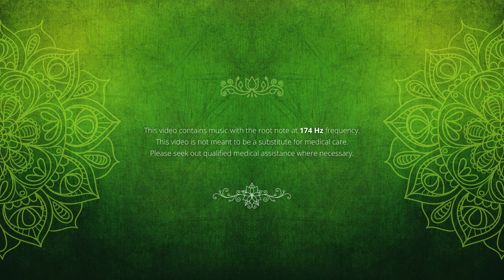Meditation Music for Healing and Relaxation in 10 minutes (174 Hz)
This 10-minute meditation music, with root note at 174 Hz frequency, begins with a short Aum or Om chant and eases you into enhanced meditation, mind/body healing, relaxation, deep sleep, stress relief, pain reduction, mood/memory boost, and more.

174 Hz Solfeggio frequency is the lowest of the tones and is believed to be a “natural anesthetic” that helps to heal and relieve different kinds of aches and pain.

There are four major types of pain: 1) Nociceptive pain typically caused by tissue injury via arthritis, back pain, and post-surgery; 2) Inflammatory pain caused by inflammation such as gout and rheumatoid arthritis; Neuropathic pain caused by nerve irritation such as neuropathy and trigeminal neuralgia; and 4) Functional pain caused by fibromyalgia and other kinds of pain without obvious origin.

Anecdotal evidence suggests that listening to 174 Hz relieves different levels of aches and pain, including back pain, lower back pain, leg and foot pain, migraine, and stress-related pain.

174 Hz frequency is also believed to boost the level of concentration and relieve emotional pain.

Recent studies indicate that besides auditory cells, other cells respond to audible sound waves and these waves can cause positive or negative changes in cell biology. (See several links to scientific studies below.)

174 Hz frequency makes a perfect accompaniment for those practicing meditation, yoga, gentle exercise, or for those who just want to take in a good night’s sleep.

BENEFITS OF MEDITATION MUSIC:
Helps your mind and body to relax, reduces insomnia, and eases you into a deep sleep. Also good for stress relief, anxiety control, positive outlook, improved focus, and concentration.

HOW TO LISTEN TO THIS MUSIC:
1. For best results, use headphones. The frequencies will also work through your speakers, as long as you are well within the sound range.

2. Choose a convenient time to meditate, when it is free of interruptions and noise. Mornings are popular and preferred, but you can also incorporate shorter meditations at any time of the day or evening.

3. Go to a quiet location like your bedroom, living room, private office, or an area with no distractions and interruptions.

4. Sit or lie down comfortably on a couch, bed, or floor.

5. Set the sound level to a comfortable volume. Volume preferences vary, but the best level is at moderate-low volume for it to be relaxing. Try and experiment to find the volume level that suits you.

6. If you intend to listen to music tracks and watch the videos at the same time, we suggest that you also find a quiet place and to position yourself comfortably.

7. Listen to the music tracks regularly. There is no prescribed amount of time that you have to listen to the healing frequencies. However, if done for at least a few times a week, over a couple of months, this may lead to the best benefits and results.

LINKS TO A FEW SCIENTIFIC ARTICLES:
“Effect of music at 432 Hz and 440 Hz on dental anxiety and salivary cortisol levels in patients undergoing tooth extraction: a randomized clinical trial” (Journal of Applied Oral Science) – May 2020

“Music Tuned to 440 Hz Versus 432 Hz and the Health Effects: A Double-blind Cross-over Pilot Study” (Explore Journal, Vol. 15) – April 2019

“How Our Body ‘Listens’ to Vibrations” (Université de Genève) – March 2019

“Effect of 528 Hz Music on the Endocrine System & Autonomic Nervous System” – September 2018

The Effects of 528Hz Sound Waves to Reduce Cell Death in Human Astrocyte Primary Cell Cultures Treated with Ethanol – (Journal of Addiction Research and Therapy) – July 2017

“Exposure to Music Alters Cell Viability and Cell Motility of Human Nonauditory Cells in Culture” – Institute of Biophysics Carlos Chagas Filho, Federal University of Rio de Janeiro – (Evidence-Based Complementary and Alternative Medicine, Vol. 2016) – July 2016

Thank you for your kind support by listening to our meditation music for healing and relaxation, giving us feedback, and for sending us your love and blessings. Peace.

Much thanks to Anne-Marie Ridderhof, Pardeep Kumar, Gustavo Rezende for their graphics.